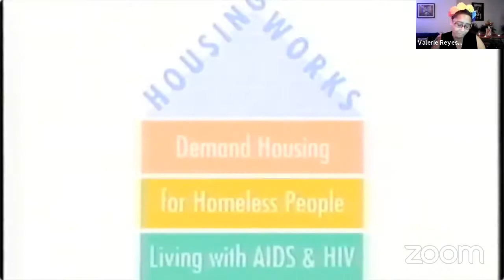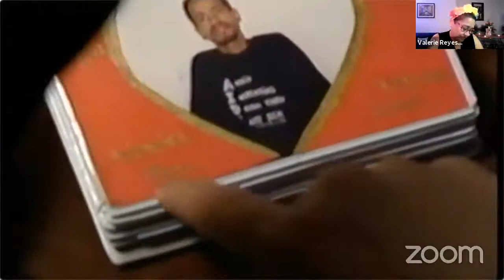Tell Me a Story With Annie Lanzillotto: A City Lore Salon! Guest Star: Valerie Reyes-Jimenez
Tell Me a Story: A City Lore Salon with Annie Lanzillotto
A.I.D.S. at 40 Years (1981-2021) The Making of one Activist/Organizer: Valerie Reyes-Jimenez

Valerie Reyes-Jimenez tells her story of growing up on the Lower East Side, and her Nuyorican journey to P.R. and back in the 1980's; her fight as a woman just to get an HIV test, her life in activism and organizing, and her survivor's wisdom on the current pandemic.

Audience hears stories and lessons of survival and remembrance of those we’ve lost. Audience members were invited to write the name of a loved one on paper and hold it up to the camera.
Valerie Reyes-Jimenez is an AIDS activist, long-term HIV survivor, and organizer; Associate for New York City Community Mobilization at Housing Works. She is a 2021 Marshall England Memorial Public Health Awardee. Valerie was NYC Coordinator of “C2EA” Campaign to End AIDS, a caravan of A.I.D.S activists who marched from the Lincoln Tunnel in New York City to the Lincoln Memorial in Washington D.C., and did street actions along the way over 21 days. Valerie was born and raised on the Lower East Side, and is a formidable Nuyorican mother and grandmother—abuela of an unabashedly bold and beautiful 18 year old grand-girl who is the love of her life. Valerie surmises she seroconverted in 1981 at age 16. She learned she was HIV positive February 1989 along with her late first husband, Papo--Jose Vicente Jimenez, who died of AIDS 9/9/1992.

City Lore, Special Projects, Tell Me a Story: A Salon with Annie Lanzillotto and Special Guests 9, video 382